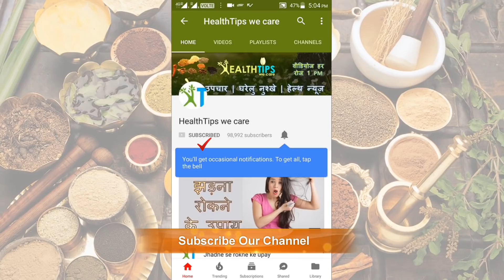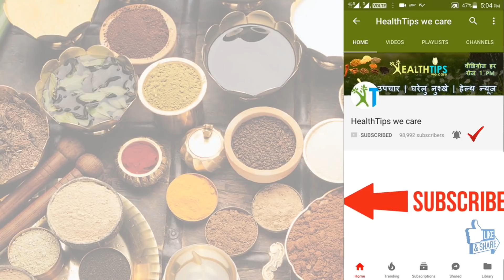कोहनी और घुटनों की सफाई का चमत्कारी नुस्खा | Best ways to get rid of dark elbows and knees naturally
Home Remedies To Get Rid Of Dark Knees And Elbows. Accumulation of dead skin cells, friction, extensive exposure to the sun, or a hormonal imbalance can become the cause of dark knees and elbows. We have thoroughly researched and found the best possible ways to remove darkness from knees and elbows. Some questions you may think of are: How can I lighten my knees and elbows? Why do knees get dark? How can I lighten my underarms fast? How does baking soda get rid of dark knees? Dark knees happen when the skin on your knees is darker than other parts of your body. It’s a form of hyperpigmentation, which can happen when the skin makes or has excess melanin. Melanin is the pigment that gives our skin color.